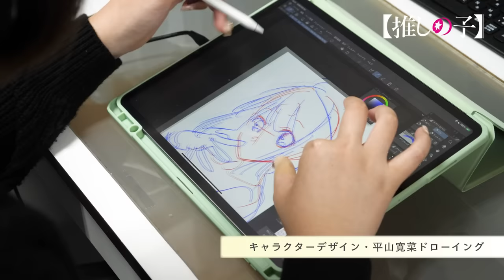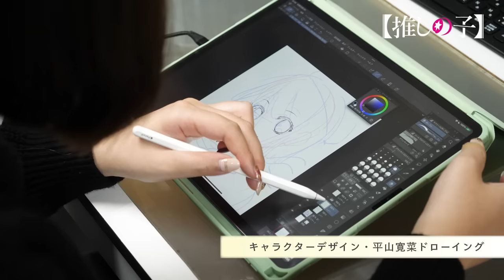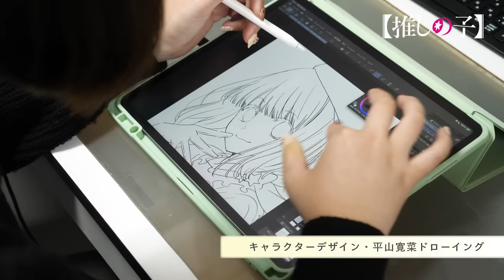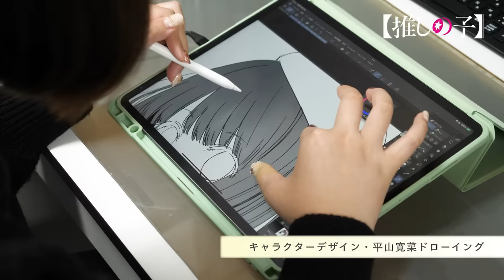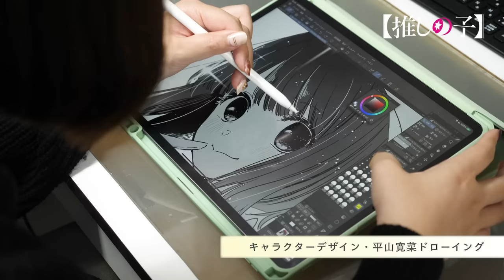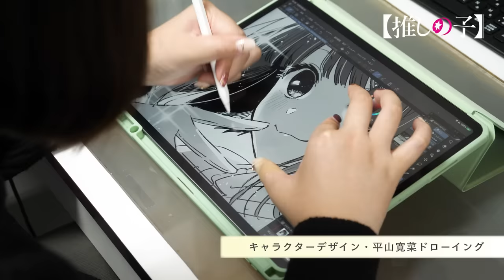【推しの子】キャラクターデザイン平山寛菜が描く「有馬かな」【Drawing Video】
2023年4月12日より放送開始のTVアニメ【推しの子】
キャラクターデザイン平山寛菜によるドローイング動画Vol.04を公開。
繊細で美麗なテクニックを余すことなくお見せいたします。

『【推しの子】』2023年4月12日よりTOKYO MXほか全18局にてTVアニメ放送開始。
TVアニメ第1話（90分拡大版）『【推しの子 Mother and Children】』が放送に先駆け、全国劇場で大ヒット上映中。

✦ONAIR✦
2023年4月12日(水)よりTVアニメ放送開始！
TOKYO MX 4月12日より 毎週水曜 23：00～
チバテレ 4月12日より 毎週水曜 24：45～
群馬テレビ 4月12日より 毎週水曜 25：00～
サンテレビ 4月12日より 毎週水曜 25：00～
KBS京都  4月12日より 毎週水曜 25：00～
BS11  4月12日より 毎週水曜 25：00～
静岡放送 4月12日より 毎週水曜 25：25～
テレビ愛知 4月12日より 毎週水曜 25：30～
tvk  4月12日より 毎週水曜 25：30～
テレ玉  4月12日より 毎週水曜 25：30～
とちぎテレビ 4月12日より 毎週水曜 25：30～
北陸放送 4月12日より 毎週水曜 25：30～
東日本放送 4月12日より 毎週水曜 25：31～
広島ホームテレビ 4月12日より 毎週水曜 25：40～
テレビ北海道 4月12日より 毎週水曜 26：05～
TVQ九州放送 4月12日より 毎週水曜 26：05～
新潟放送 4月12日より 毎週水曜 26：30～
AT-X  4月14日より 毎週金曜 21：00～
（リピート放送：毎週火曜 09：00～／毎週木曜 15：00～）

ABEMA  4月12日より 毎週水曜 23：00～
その他サイトも4月13日（木）23：00～以降、順次配信予定

※放送・配信日時は変更になる可能性がございます。

✦CAST✦
アイ：高橋李依
アクア：大塚剛央
ルビー：伊駒ゆりえ
ゴロー：伊東健人
有馬かな：潘めぐみ
黒川あかね：石見舞菜香
MEMちょ：大久保瑠美
さりな：高柳知葉
アクア（幼少期）：内山夕実

✦STAFF✦
原作：「【推しの子】」赤坂アカ×横槍メンゴ（集英社「週刊ヤングジャンプ」連載）
監督：平牧大輔
助監督：猫富ちゃお
シリーズ構成・脚本：田中 仁
キャラクターデザイン：平山寛菜
サブキャラクターデザイン：澤井 駿
総作画監督：平山寛菜、吉川真帆、渥美智也、松元美季
メインアニメーター：納 武史、沢田犬二、早川麻美、横山穂乃花、水野公彰、室賀彩花
美術監督：宇佐美哲也(スタジオイースター)
美術設定：水本浩太(スタジオイースター)
色彩設計：石黒けい
撮影監督：桒野貴文
編集：坪根健太郎
音響監督：高寺たけし
音響効果：川田清貴
アニメーション制作：動画工房

✦MUSIC✦
オープニング主題歌「アイドル」YOASOBI
エンディング主題歌「メフィスト」女王蜂